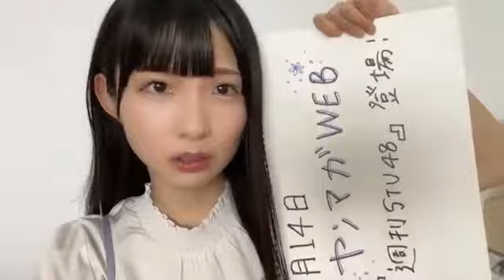尾崎世里花(STU48 2期生)2023年5月26日 SHOWROOM